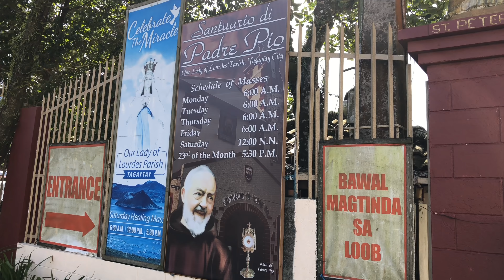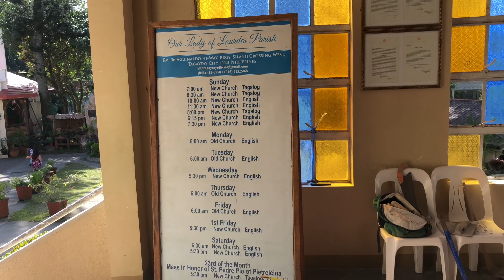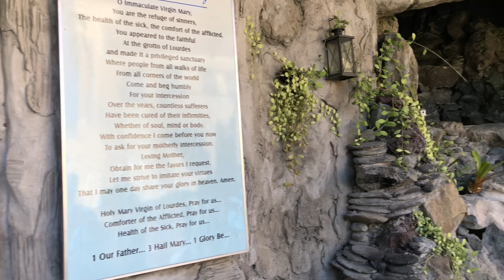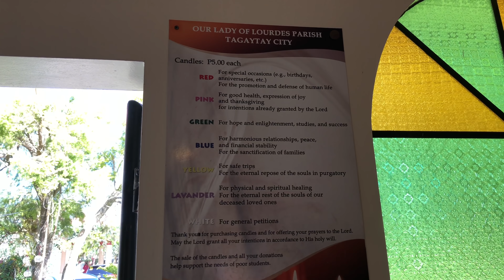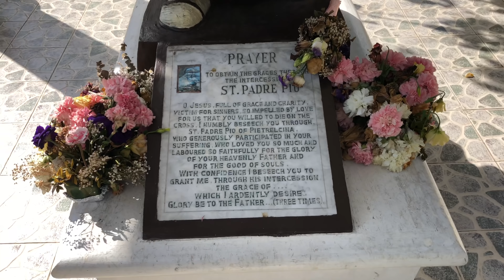フィリピン タガイタイの教会へ行って来た‼️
家から近くなんですが、なかなかいけなかったタガイタイにある教会へ行って来ました。